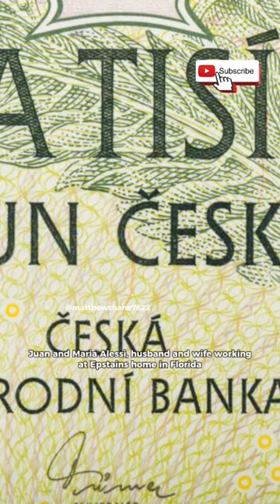Jeffrey Epstein Full List Of Names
The Jeffrey Epstein List: Full List Of Names Revealed

The Jeffrey Epstein List: Full list of names revealed so far
Prince Andrew, David Copperfield and Bill Clinton are among the more than 100 people named in newly-published legal documents linked to the paedophile Jeffrey Epstein.
The disclosure of the first batch of court files include the names of victims, friends and associates of the sex offender and Ghislaine Maxwell - although many others will have no direct link to Jeffrey Epstein.

The millionaire financier, who socialised with royalty and celebrities, was accused of running a large network of underage girls for sex. While awaiting trial, he killed himself in his jail cell in 2019.
The legal documents relate to a defamation lawsuit brought against Maxwell in 2015 and were published under a judge’s order on Wednesday. More are set to be released in the coming days.

Inclusion of the names does not indicate any wrongdoing related to Epstein or anyone else.

Prince Andrew is included, with the legal papers including a previously reported accusation he groped Johanna Sjoberg, a claim he denies. Former US presidents Bill Clinton and Donald Trump are also named, with neither accused of wrongdoing. Judges, court staff and legal represenatives are not included.

Jeffrey Epstein quote on quote took his own life in 2019. Yeah because we all believe that.

Andrew Albert Christian Edwards Prince Andrew

James Michael Austrich

Eva Andersson

Juan and Maria Alessi, husband and wife working at Epstain’s home in Florida

Janusz Banasiak

Victoria Bean

Rebecca Boylan

Dana Burns

Jean Luc Brunel

Cate Blanchett

Naomi Campbell

Sharon Churcher

Bill Clinton Bill come on, again with making the news with regard to something let’s just say off color. What is it you said last time with regard to Monica? Was it “I'm going to say this again: I did not have sexual relations with that woman, Miss Lewinsky. I never told anybody to lie, not a single time; never. These allegations are false. And I need to go back to work for the American people.” Ah yes, I think that was it! But we believe Bill anyway right?

David Copperfield, David, say it isn’t so

John Connelly journalist who investigated

Jeffrey Epstein what a shocker that he’s on this list?!

Alan Dershowitz

Dr Mona Devansean, treated Virgina Roberts

Dr Chris Donahue, treated Virgina
Roberts

Leonardo DiCaprio wait a minute! Hasn’t he been known to predominantly date younger women? Sometimes close to twenty years his minor?! Wow, well would you look at that?! Here, far, wherever you are here’s Leonardo DiCaprio for you

Cameron Diaz

Glenn and Eva Dublin

Ron Eppinger

Daniel Estes

Annie Farmer, accused Epstein of sexual assault

Louis Freeh

Alexandra Fekkai

Fredrick Fekkai

Jo Jo Fontanella

Crstyal Figueroa

Tony Figuerioa

Eric Gany

Meg Garvin

Sheridan Gibson-Butte

Ross Gow, Maxwell’s press agent

Al Gore

Fred Graff

Robert Guiffre

Philip Guderyon

Alexandra Hall

Dr Carol Hayek

Dr John Harris, treated Virgina Roberts

Joanna Harrison

Shannon Harrison

Stephen Hawking

Victoria Hazel

Brittany Henderson

Brett Jaffe

Michael Jackson I guess it’s not really  creepy sex party if Michael isn’t there now is it?

Forest Jones

Sarah Kellen, Epstein’s former assistant

Carol Kess

Dr Karen Kutikoff

Paul Lavery

Dr Steven Olson

Stephen Kaufmann

Wendy Leigh

Dr Judith Lightfoot

Peter Listerman

Tom Lyons

Dr Darshanee Majaliyana, treated Virgina Roberts

Nadia Marcinkova

Bob Meister

Jamie Melanson

Lynn Miller

Marvin Minksy

Donald Morrell

David Mullen

David Norr

Joe Pagano

May Paluga

Stanley Pottinger

Tom Pritzker

Detective Joe Recarey, investigated reports of sexual abuse against children by Epstein

Chief Michael Reiter, responsible for investigation of sexual abuse against children by Epstein

Bill Richardson

Rinaldo and Debra Rizzo

Sky Roberts

Kimblerley Roberts

Lynn Roberts

Virginia Roberts, now known as Virginia Roberts Giuffre, accused Prince Andrew of sexual assault

Haley Robson

Dave Rodgers, private jet pilot for Epstein

Alfredo Rodriquez, butler at Epstein’s Florida home

Scott Rothinson

Forest Sawyer

Dough Schoetlle

Johanna Sjoberg, claims she was sexually abused while underage by Epstein. Also claimed Prince Andrew touched her breast.

Kevin Spacey Kevin Spacey hasn’t been caught doing anything weird lately has he?

Cecilia Stein

Marianne Strong

Mark Tafoya

Emmy Taylor, Maxwell’s ex-personal assistant

Brent Tindall

Kevin Thompson

Ed Tuttle

Les Wexner

Cresenda Valdes

Emma Vaghan

Anthony Valladares

Christina Venero, licensed massage therapist

Maritza Vazquez

Dr Wah Wah, treated Virgina Roberts

Vicky Ward

Jarred Weisfield

Sharon White

Courtney Wild

Bruce Willis

Daniel Wilson

Mark Zeff